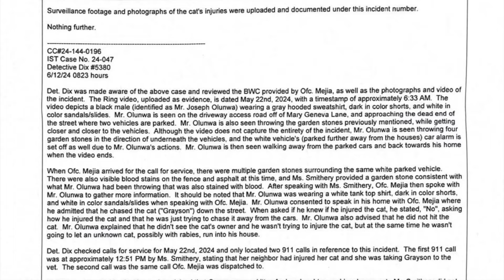Animal Advocates: The punishment doesn't fit the crime in attack on Maryland Cat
ARRESTED and CHARGED for nearly killing a kitty.

But does the PUNISHMENT fit the CRIME?

SUSPECT: Joseph Olunwa, 37, of Baltimore County, Maryland.